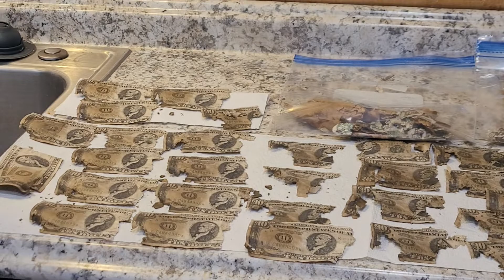the money jar mystery continues to get interesting